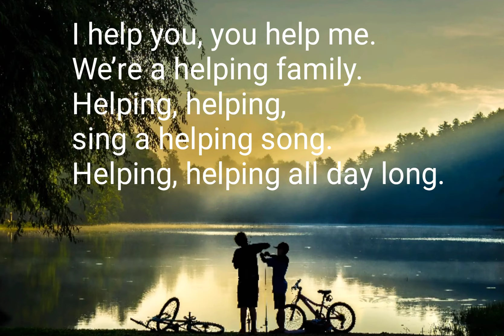The Helping Song